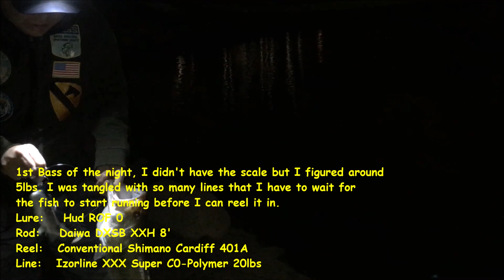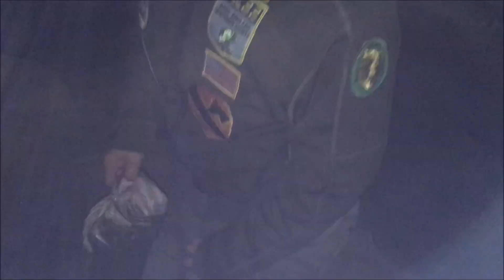Tri-City Bass May 31 2019 RodBend Team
May 31, 2019 A night at Tri-City
2 monster Bass